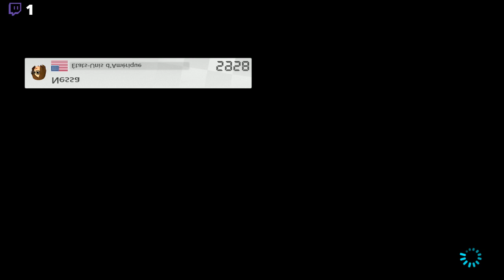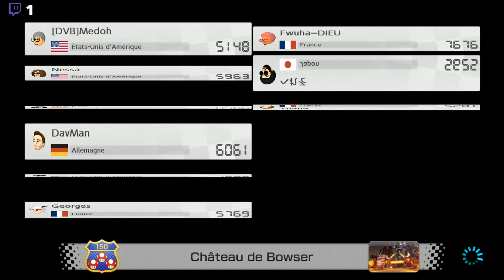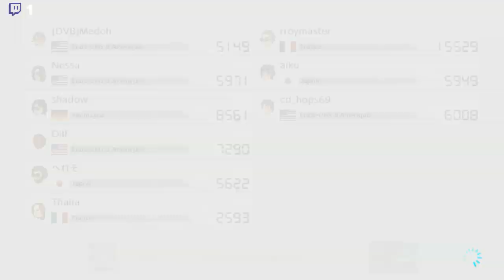Mario Kart 8 : !switch